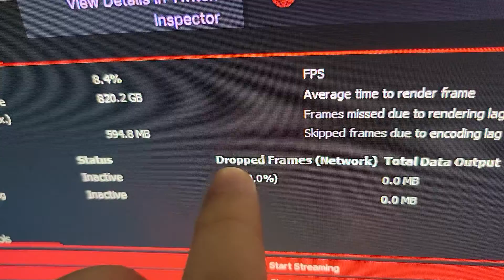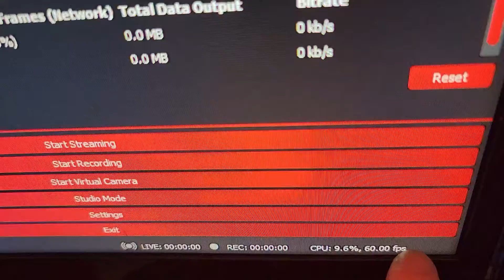I failed my 48 hour live stream! (Apology/explanation.)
I am SO tired when making this video, I rambled SO much and I probably didn't say everything I wanted to.

I'm not sure if I am the one to blame, or my Internet Service Provider, but the stream had to end at the 41 hour mark due to MAJOR frame dropping due to network connection. I don't know if there is an issue going on with my ISP, or if there is a setting I am doing wrong in my streaming software.

It honestly was for the best however. I was starting to have huge health concerns such as passing out, out of body experiences, and random body jerking and twitching. I had also technically been awake a few hours more before the stream, so I had been awake for MORE than 48 hours alone, even with the early ending of the stream.

On a brighter side, I believe the stream in whole was a success. I was able to beat the campaign on Legendary at the 36 hour mark, I gained a bunch of new subs, and I even got a visit from a famous YouTuber/streamer who's videos taught me a LOT about content creation.

If you guys do insist, I can make it up to you with a future 7 hour stream of nothing but Halo Infinite. But I might do that anyways whenever they actually make NEW content for the multiplayer, add Co-Op, add Forge, or make DLC. Whichever comes first. Otherwise it will continue to be in my Variety Day rotation.

Thank you so much for all of your love and support for this challenge, I couldn't of gone as far as I did without you!